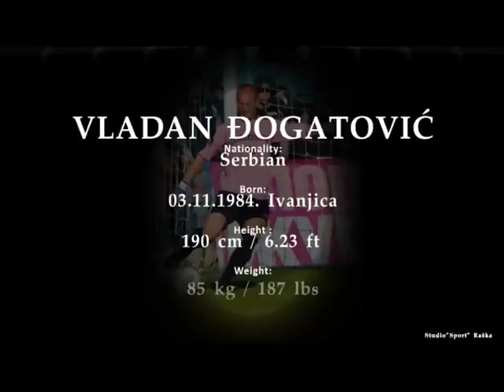Vladan Djogatovic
Goalkeeper
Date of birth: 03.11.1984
Nationality:Serbia
Height: 190 cm
Weight: 85 kg
Current team: FK Novi Pazar
Former teams:
FK Radnicki 1923 Kragujevac
FK Javor Ivanjica
FK Mladost Lucani
FK Sloga Kraljevo

Golman
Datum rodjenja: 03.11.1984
Nacionalnost: Srbin
Visina: 190 cm
Tezina: 85 kg
Sadasnji klub: FK Novi Pazar
Bivsi klubovi:
FK Javor Ivanjica
FK Mladost Lucani
FK Sloga Kraljevo

edit&upload: StudioSportRaska